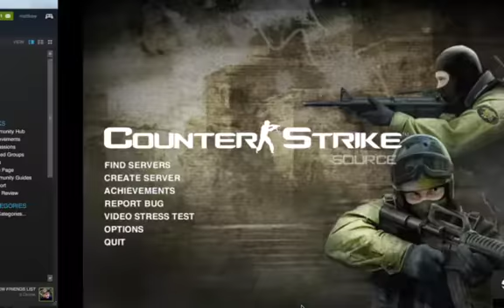CSS YES!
So it's been so long since i played css and my friend had it so we shared games.